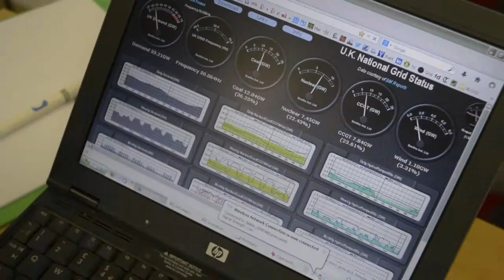Wind Turbines Kenneth Clarke QC MP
Ken Clarke speaks at public meeting upper Broughton on subject of wind turbine planning